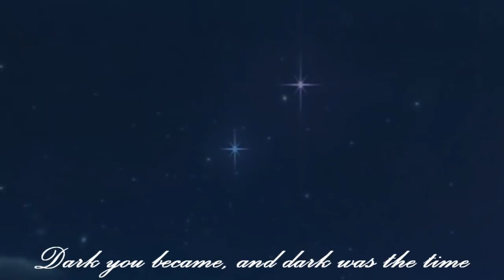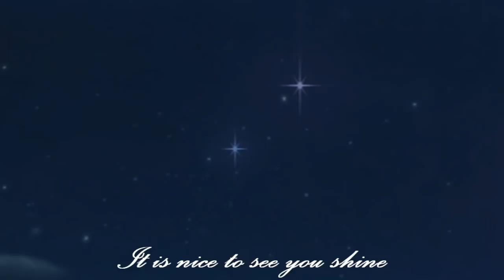Sonja's song to the Christmas Star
*READ DESCRIPTION OR YOU WON'T GET A COOKIE!*

"The Pursuit of The Christmas Star" (Reisen til Julestjernen) is an old norwegian christmas tale about a young princess called Sonja who wanted the real christmas star to put on top of her christmas tree. She wanted it so badly, that when her uncle told her it could be hers, if she only walked out into the night and got it for herself, it could be hers.
The princess walked out into the night on her own.
In the morning the whole castle looked for the princess, but she was nowhere to be found. In anger and despair the king, her father, cursed the christmas star and told it to go away. It went away, and was never to be seen again. Meanwhile Sonja kept searching.

Long story short, she searched for years on end, and ended up being reunited with her family, and the star returned.

I really hate this video, but it was made in like 5 minutes xD I just wanted to do something with this song as I find it beautiful. The translation kind of ruins it, but it is really beautiful in norwegian, and it gives me chills every single time I hear it xD
The song is from the movie, and it's gotten kind of a christmas tradition to watch it every year xD If I can find a download link to the movie I will do this again, but with the real movie, as it's impossible to find fitting clips to this song in non/Disney movies xD

Oh, and I almost forgot *Hands out basket of cookies* Here you go :D